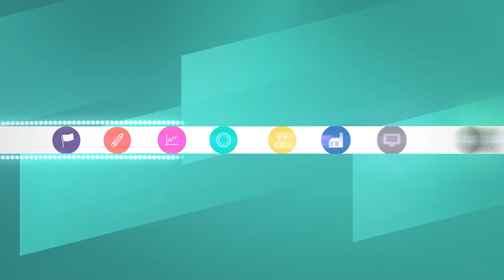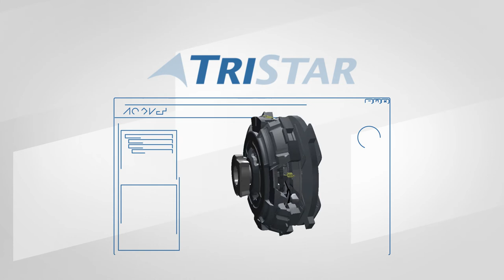Corporate Motion Graphics | TriStar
Corporate motion graphics and animated corporate videos allow your corporation, business, and establishment take their products and services to the next level. Whether it be a complicated product to showcase or a detailed service that needs thorough explanation without boring your audience, corporate animation is the way to go.